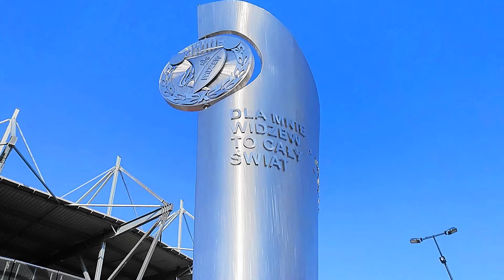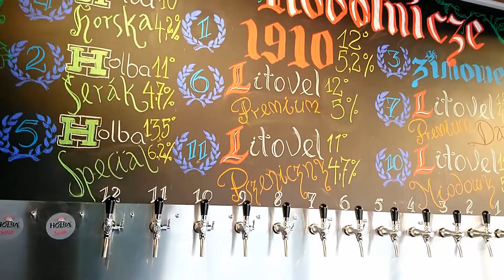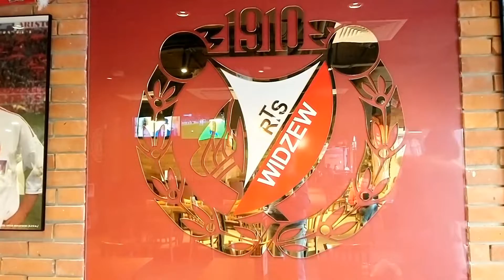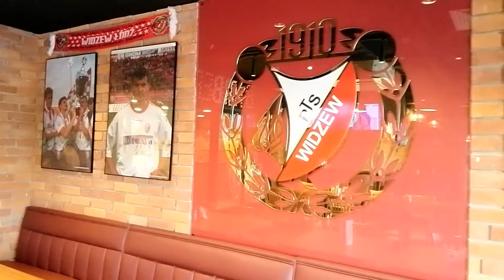Widzew Łódź - PUB & RESTAURACJA "W SERCU ŁODZI"